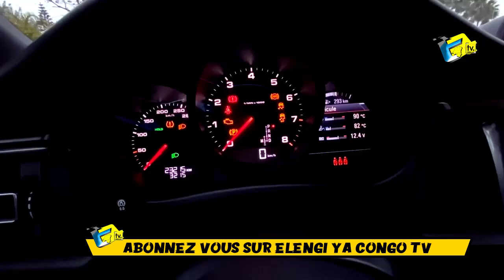Fara Fara KOFFI Et WERRASON Na 1O Ans De Carrière De FABREGAS Sa Femme THERRY à Offrir Un PORSCHE MA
Fara Fara KOFFI OLOMIDE Et WERRASON Na 10Ans De Carrière De FABREGAS Sa Femme THERRY ALINO Elle à Offrir Un PORSCHE MACAN De 71.900£